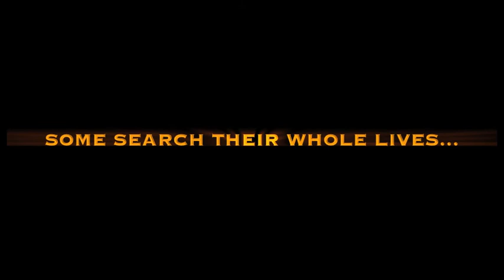JZ CLUB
JZ CLUB is for Juniors and Seniors who want to meet weekly and discuss present day topics using Biblical Scripture as our guide.